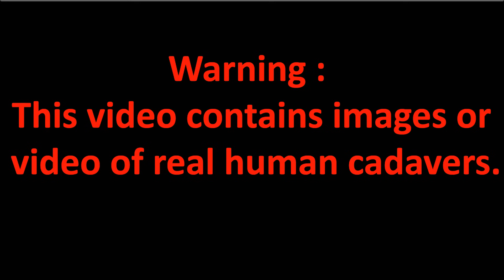Cerebrum - External Feature / cerebrum sulci and gyri anatomy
Your cerebrum is the largest part of your brain, and it handles a wide range of responsibilities. Located at the front and top of your skull, it gets its name from the Latin word meaning “brain.” Your cerebrum is instrumental in everything you do in day-to-day life, ranging from thoughts to actions
cerebrum sulci and gyri anatomy

for more see video.